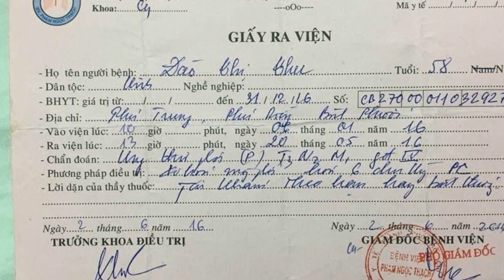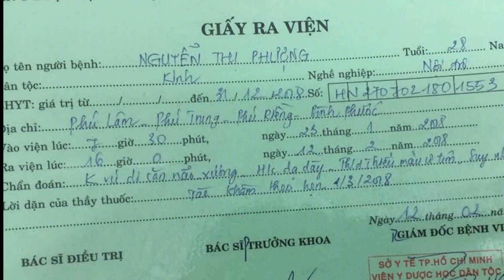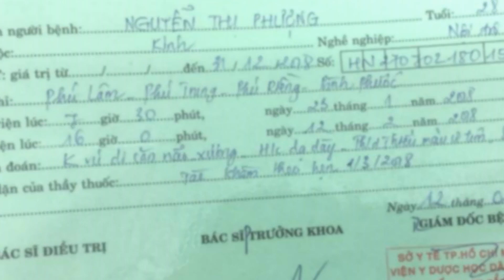hành trình chiến đấu ung thư của phượng 3